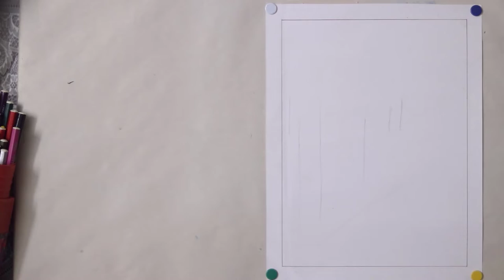Snow Mountains painting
This video is a piece of experiment done by Aizaz Ahmed as he used combination of colored markers and colored pencils and used rough kind of artwork with combination of line art.